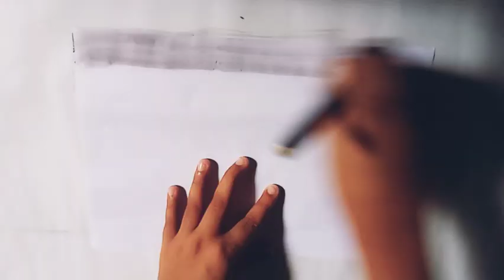Easy Cherry Blossom painting scenery drawing for Beginners N&M DREAM'S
EASY CHERRY BLOSSOM PAINTING SCENERY DRAWING / FOR BEGINNERS /MY WORLD /

HI GUYS.

                          MY WORLD

 I AM MUHAMMAD NISHAN I AM DRAWING THIS SCENERY FOR YOU GUYS BECAUSE YOU CAN DRAW IT EASILY, PROPERLY, PERFECTLY, EASY AND SIMPLE